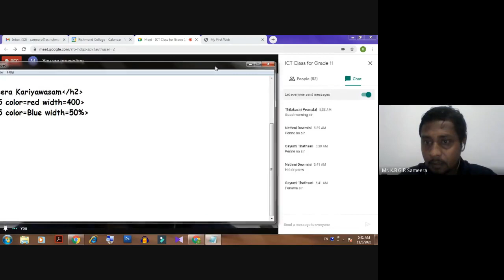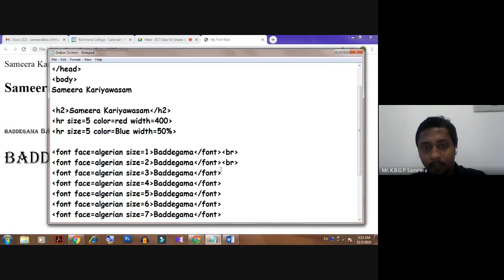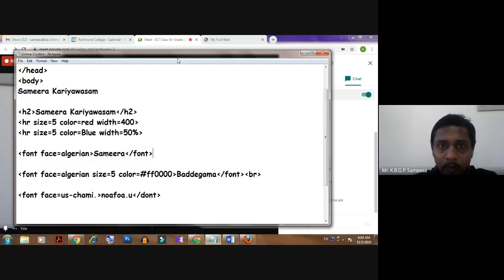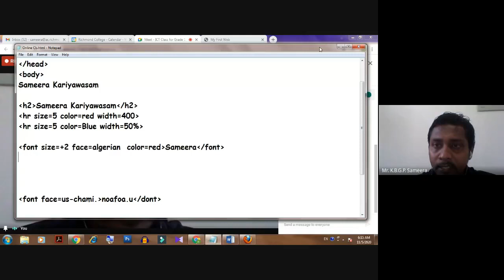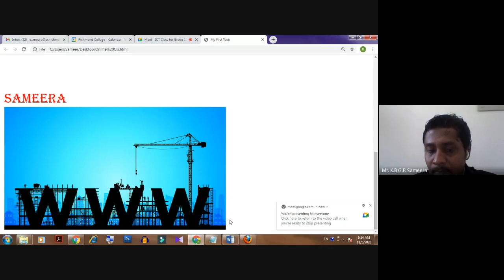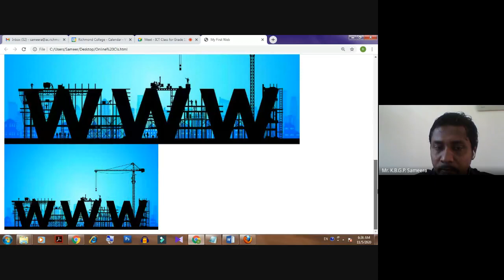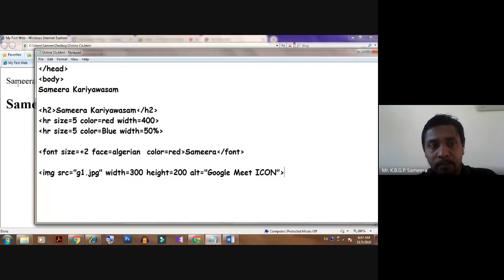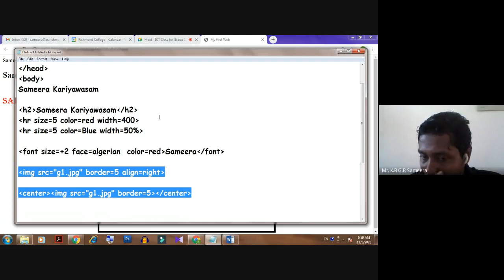ICT Class for Grade 11 2020 11 04 at 16 10 GMT 8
Online Class For Grade 11-HTML